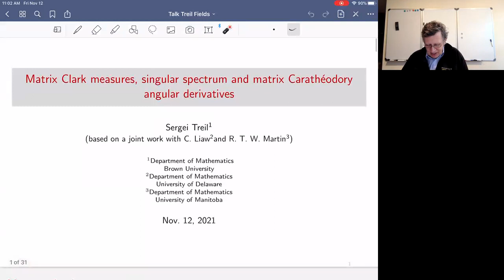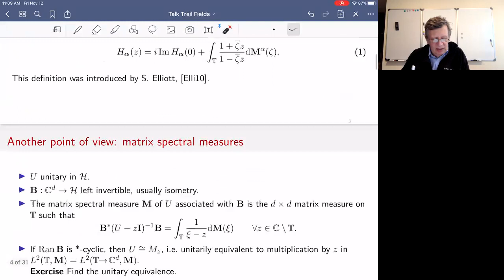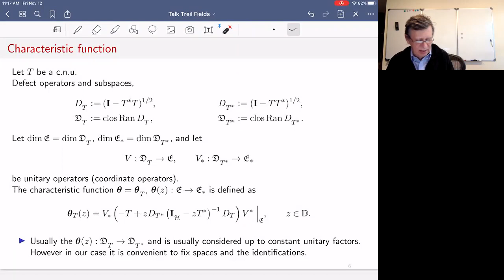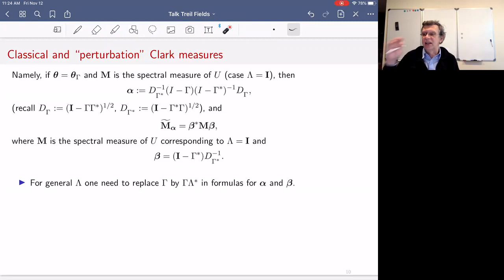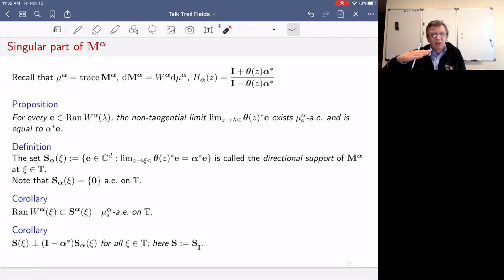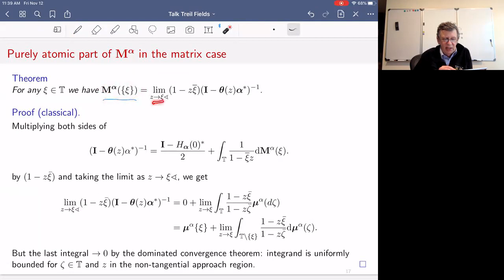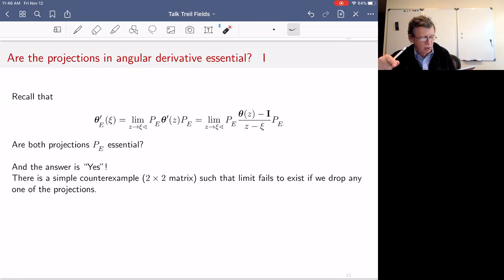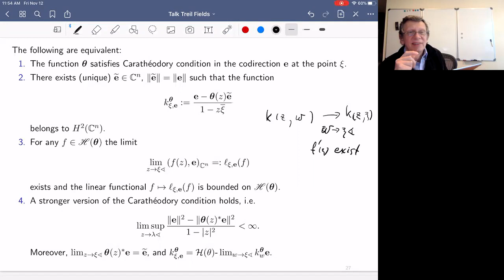Matrix Clark measures, singular spectrum and matrix Caratheodory angular derivatives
Sergei Treil, Brown University